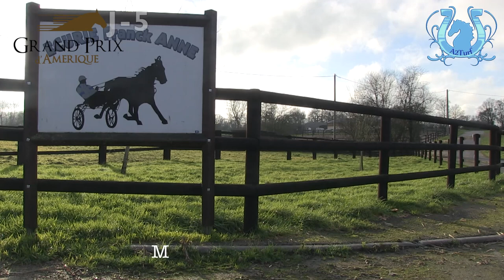A 5 jours du Prix d'Amérique 2014, VANIKA DU RUEL au travail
A 5 jours du Prix d'Amérique 2014, nous nous sommes rendus en Normandie pour assister à l'un des derniers exercices de VANIKA DU RUEL avant l'évènement.
Quelques images et l'interview de Franck ANNE avant un grand format dans les jours à venir.